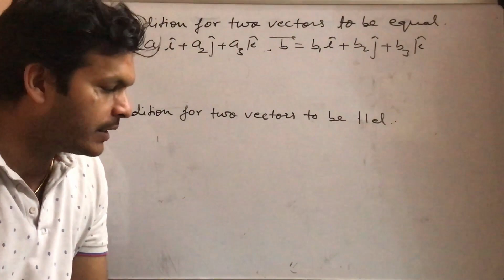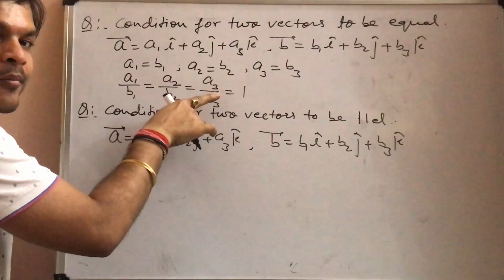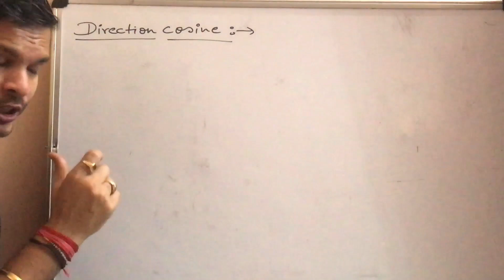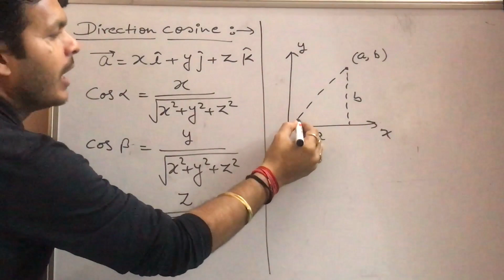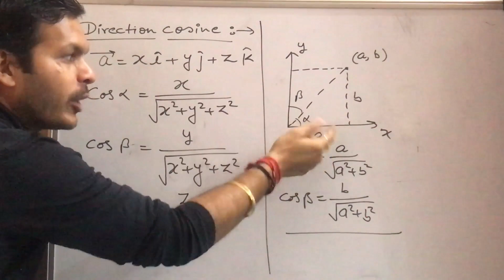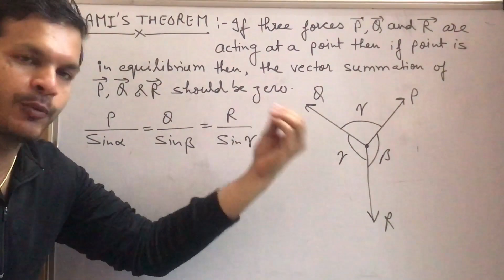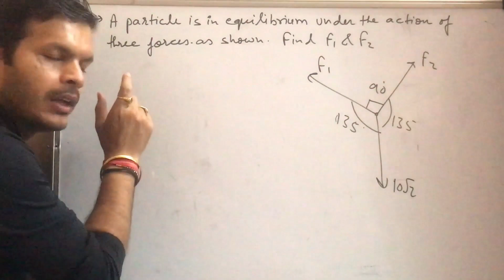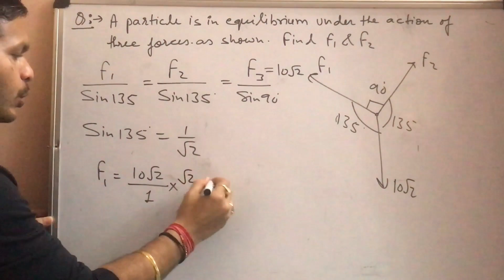VECTOR -6 ( MISCELLANEOUS TOPICS) (CLASS 11TH)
Relevant for
SCHOOL EXAMS
VERY BASIC FOR JEE MAIN /ADVANCED
VERY BASIC FOR NEET /AIIMS